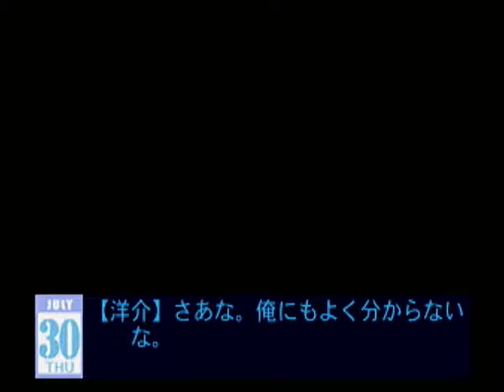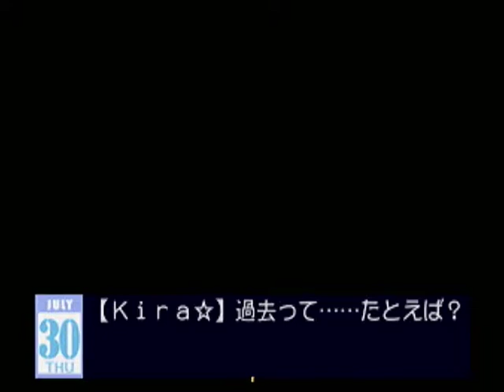【SS】フレンズ ～青春の輝き～ ベストエンド Part５０ 静香編 ～なあ静香、久々に会ってこう言う事を言うのもなんだけど、本当にどうしたんだ？ 【マイワールド】【マイワー】【JAPAGE】